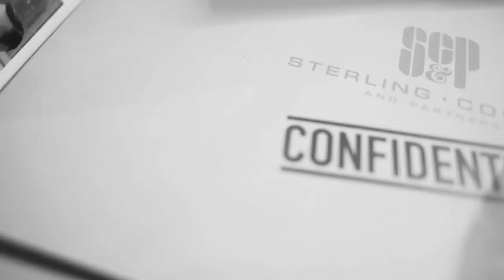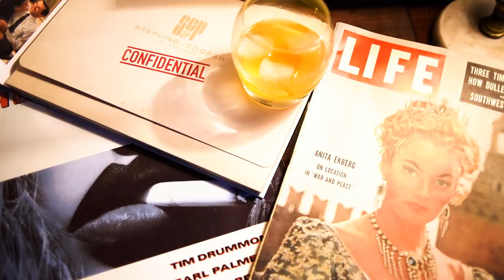Willie Dixon - Save My Child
Save My Child Part I & II - from Ginger Ale Afternoon, Buy
Willie Dixon's life and work was virtually an embodiment of the progress of the blues, from an accidental creation of the descendants of freed slaves to a recognized and vital part of America's musical heritage. That Dixon was one of the first professional blues songwriters to benefit in a serious, material way -- and that he had to fight to do it -- from his work also made him an important symbol of the injustice that still informs the music industry, even at the end of the 20th century. A producer, songwriter, bassist, and singer, he helped Muddy Waters, Howlin' Wolf, Little Walter, and others find their most commercially successful voices.